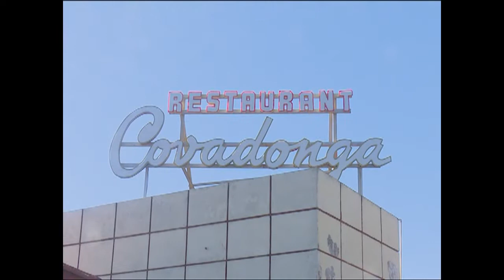Reconstruyen en Cienfuegos parrillada del restaurante Covadonga.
El Grupo Empresarial de Comercio ejecuta un programa de inversiones en el emblemático restaurante Covandonga de Cienfuegos. El proyecto integra la reconstrucción total de la parrillada del establecimiento y acciones de restauración en el lugar donde comiera en 1959 el líder histórico de la Revolución Cubana Fidel Castro Ruz.